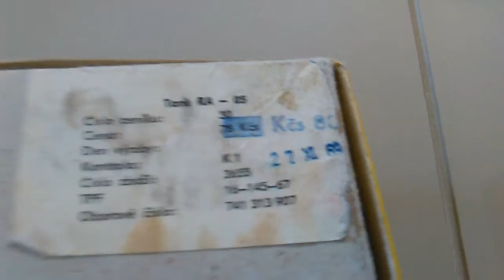1969 TIN - Vintage Tank RA-05 T-54 ites Made in Czechoslovakia 27.XI.1969 stare zabawki hracky